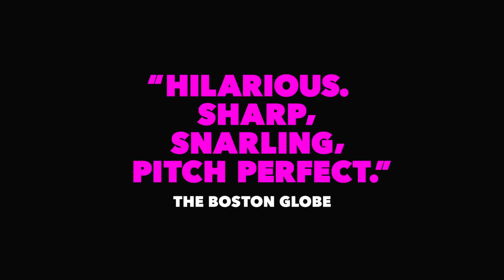I, TONYA [Official Teaser] – In Theaters Winter 2017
Starring MARGOT ROBBIE, SEBASTIAN STAN, ALLISON JANNEY
Directed by CRAIG GILLESPIE
Written STEVEN ROGERS

Based on the unbelievable but true events, I, TONYA is a darkly comedic tale of American figure skater, Tonya Harding, and one of the most sensational scandals in sports history. Though Harding was the first American woman to complete a triple axel in competition, her legacy was forever defined by her association with an infamous, ill-conceived, and even more poorly executed attack on fellow Olympic competitor Nancy Kerrigan. Featuring an iconic turn by Margot Robbie as the fiery Harding, a mustachioed Sebastian Stan as her impetuous ex-husband Jeff Gillooly, a tour-de-force performance from Allison Janney as her acid-tongued mother, LaVona Golden, and an original screenplay by Steven Rogers, Craig Gillespie’s I, TONYA is an absurd, irreverent, and piercing portrayal of Harding’s life and career in all of its unchecked––and checkered––glory.